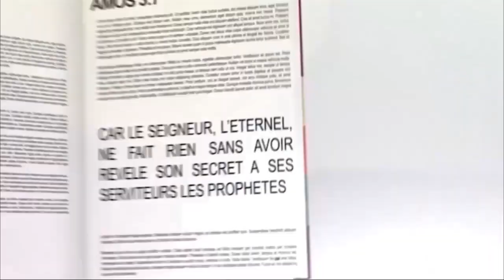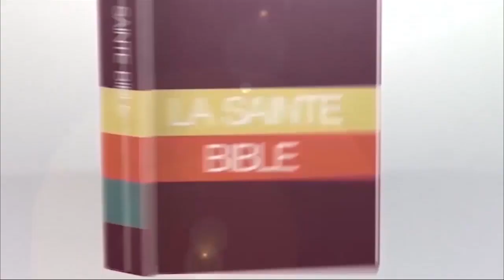AGABUS 22/09/2020 : l'Esprit de Dieu vous localise au carrefour de vos besoins, Suivez ce temoignage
+ PRIÈRE
+ INTERCESSION
+ ADORATION
@KHARIS TV